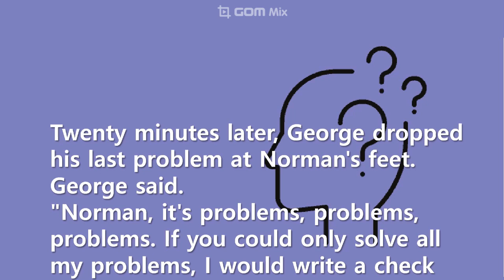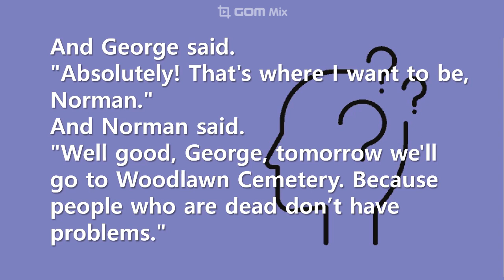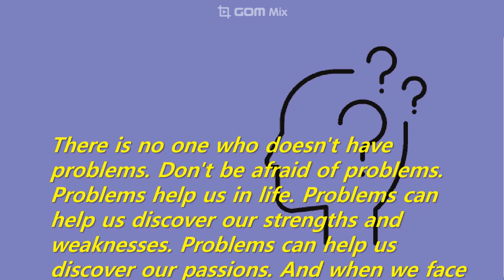Short Story: Where no one there has a problem?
This story is quoted from an American author and motivational speaker Ken Blanchard's writing, "Problems are a way of life." According to him, Norman always said that if you don't have any problems, race home, run into the house, run into the bedroom, get on your knees, and say, "Good Lord, send me some problems! What's going on? Don't you like me anymore?"
There is no one who doesn't have problems. Don't be afraid of problems. Problems help us in life. Problems can help us discover our strengths and weaknesses. Problems can help us discover our passions. And when we face problems, we learn what we're good at and what we need to improve on.